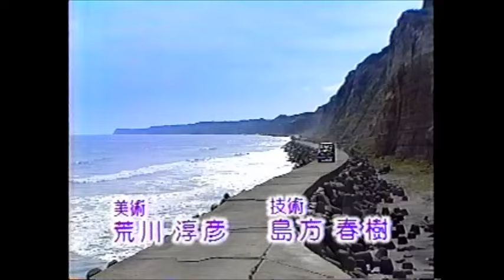ZIGGY GLORIA 〜『同・級・生』OP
｢同・級・生｣名場面集とOP。安田成美さん演じる"名取ちなみ”が大好きでした。